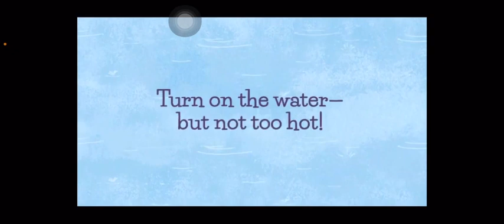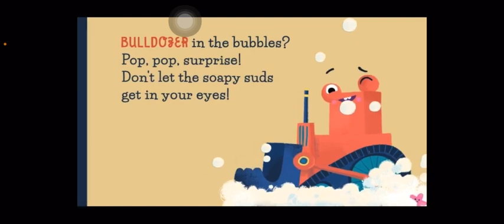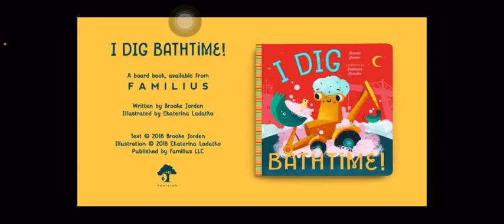Nguyễn Ngọc Phúc - Cam Starters A2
Story time with Beebee in August 2021